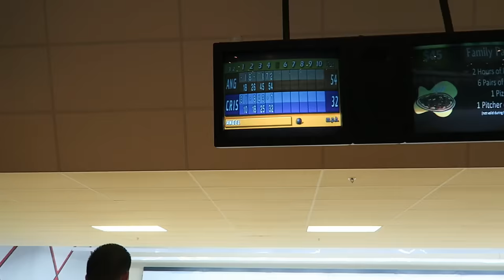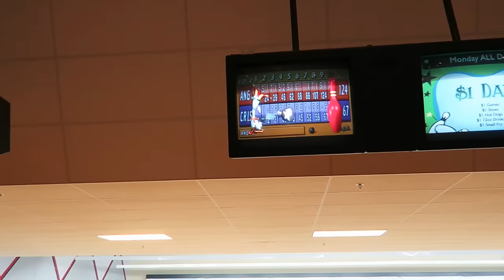Pretzels then Bowling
For the month of January a local pretzel place is offering $1 pretzels on Tuesdays, so we had to swing by and get a few!! We decided to do a little bowling afterward. Who do you think bowled the higher score?

Want to send us something? Here is our address. :)
Angel & Crystal
United States